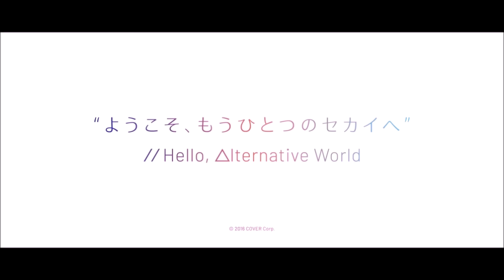【Hololive中文】瑪琳因為露西婭可愛過頭 興奮過度而亡